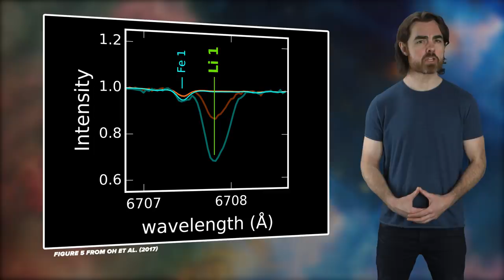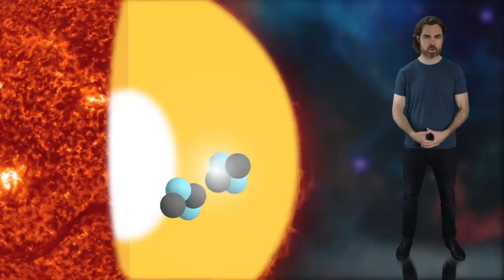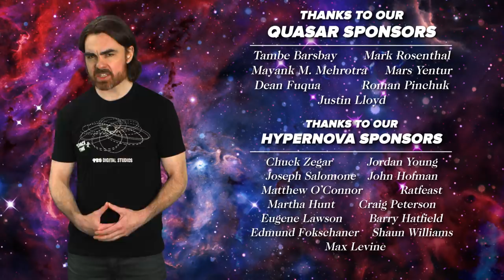Kronos: Devourer Of Worlds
What happens when a star eats its planets? Find out on today’s Space Time Journal Club.

Kronos & Krios: Evidence for Accretion of a Massive, Rocky Planetary System in a Comoving Pair of Solar-Type Stars

Our story begins where every story begins. In the heart of a vast cloud of gas and dust drifting through interstellar space. It is here that stars are born. We’ve talked about this process before, so in short: essentially all stars form in these stellar nurseries, and they form in the many thousands before being ejected from their birth clusters to wander the galaxy. Our Sun wanders alone, and we have no idea where its sibling stars might be.

Written by Drew Rosen and Matt O'Dowd
Assistant Editing and Sound Design by Mike Petrow and Meah Denee Barrington

Big Bang
CoolAsCats
David Nicklas
Faisal Saud
Anton Lifshits
Joey Redner

Quasar
Tambe Barsbay
Mayank M. Mehrota
Mars Yentur
Mark Rosenthal
Dean Fuqua
Justin Lloyd
Roman Pinchuk

Hypernova
Shaun Williams
Edmund Fokschaner
Max Levine
Matthew O’Connor
Eugene Lawson
Martha Hunt
Joseph Salomone
Chuck Zegar
Jordan Young
Ratfeast
John Hofmann
Barry Hatfield
Craig Peterson

Jane Myers
Brandon Cook
James Flowers
Greg Allen
Denys Ivanov
Nick Virtue
Alexey Eromenko
Nicholas Rose
Scott Gossett
Mark Dykstra
Mark Vasile
Patrick Murray
Sultan Alkhulaifi
Alex Seto
Michal-Peanut Karmi
Erik Stein
Daniel Lyons
Kevin Warne
JJ Bagnell
J Rejc
Avi Goldfinger
John Pettit
Florian Stiglmayr
Benoit Pagé-Guitard
Nathan Leniz
Jessica Fraley
Loro Lukic
Brandon Labonte
David Crane
Greg Weiss